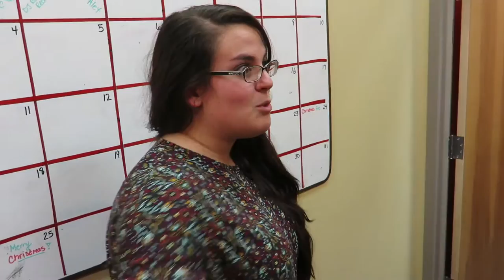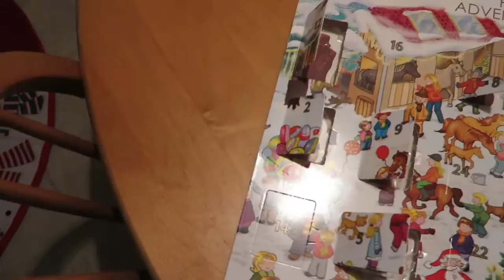Vlogmas 2016 Day 13